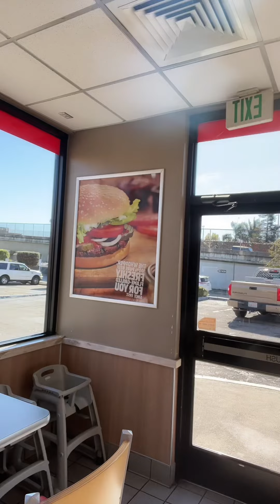萌娃成长日记